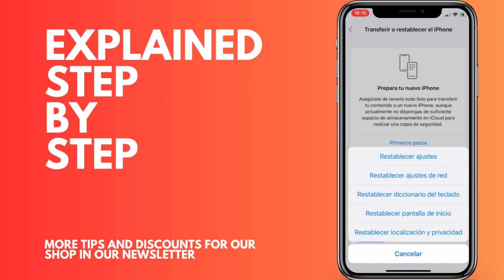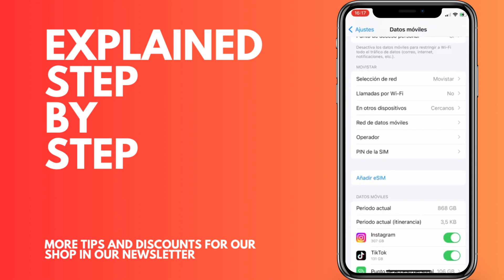How to remove all eSIMs from your IPhone easy